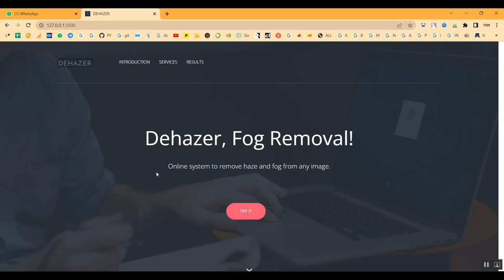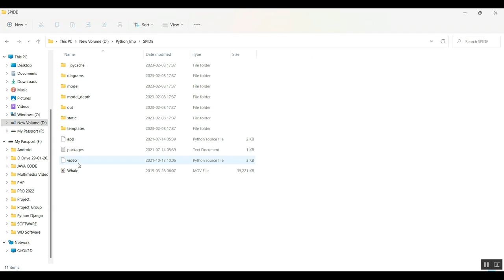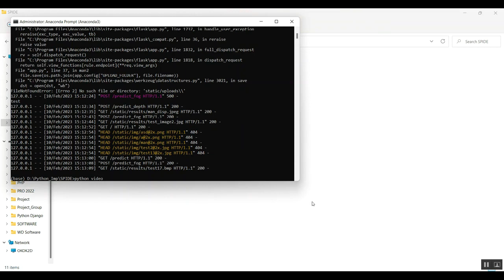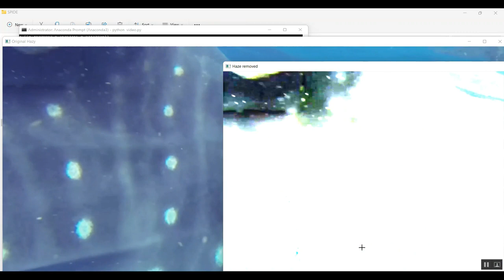Color Transferred Convolutional Neural Networks for Image Dehazing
IEEE PROJECTS 2024 TITLE LIST

* Complete Source Code
* Complete Documentation
* Complete Presentation Slides
* Flow Diagram
* Database File or Dataset
* Screenshots
* Execution Procedure
* Video Tutorials
* Supporting Softwares

Support Specialization
* 24/7 Support
* Ticketing System
* Voice Conference
* Video On Demand
* Remote Connectivity
* Document Customization